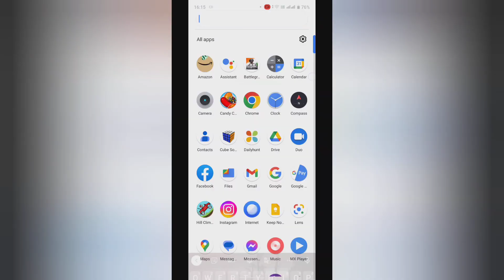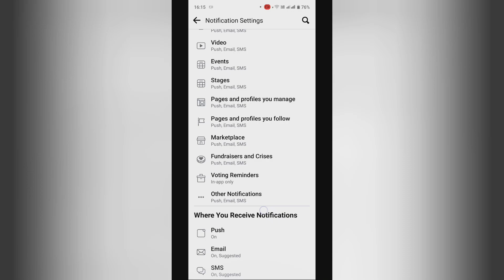How to turn off allow notifications on Facebook in fundraisers and crises me , allow notifications o